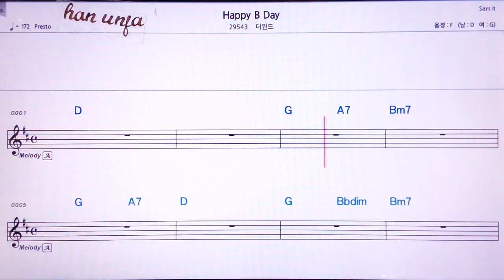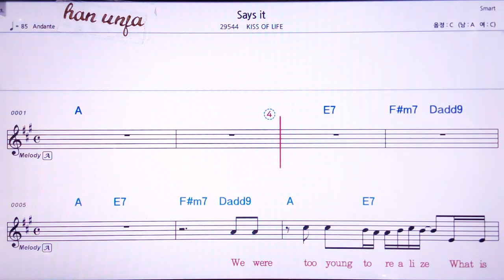💖Happy B day/더원드 👍MR,노래방, 악보, 코드,Karaoke With Sheet Music